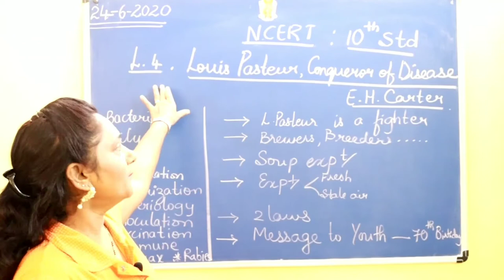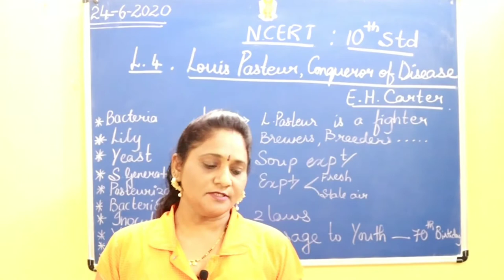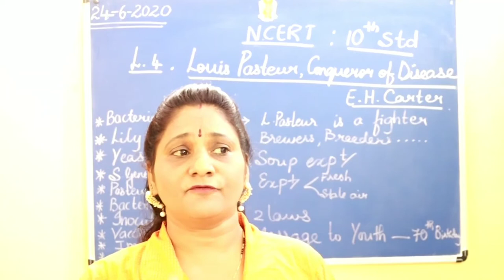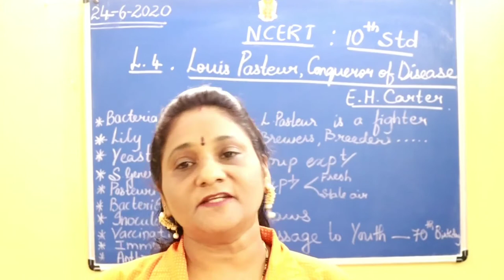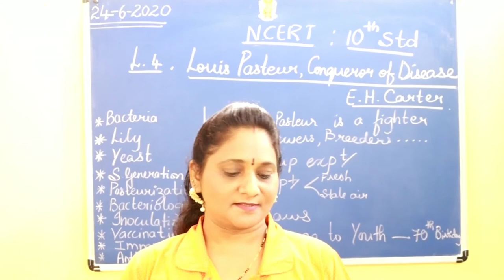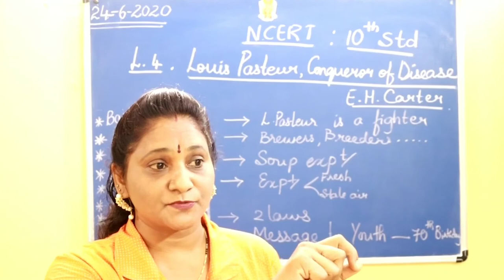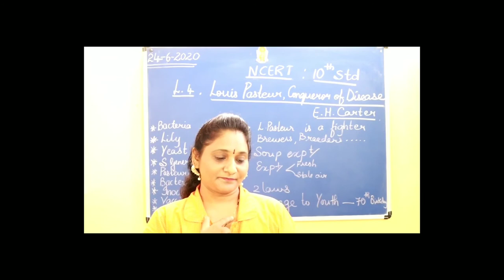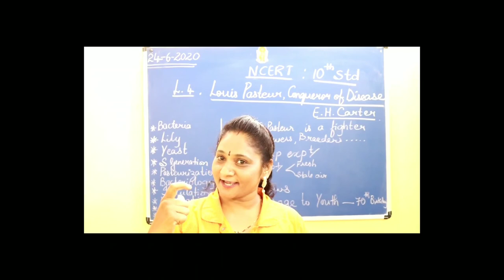NCERT. Lesson 4.Louis Pasteur, the conqueror of disease.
This is a lesson wherein Louis Pasteur 's achievements, discoveries, experiments ,honours has been explained. His contribution to the society and mankind . His message to the youth in his speech on his 70 th birthday .